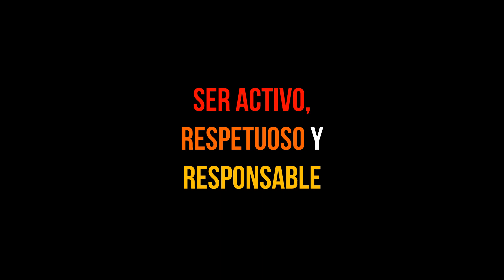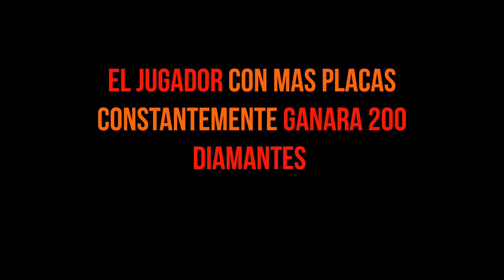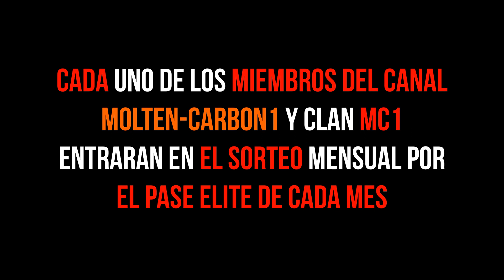CLAN MC1: INSCRIPCIONES. ESTAS INVITADO A FORMAR PARTE DE UNA FAMILIA CON META DE LLEGAR MUY LEJOS.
Video time:
1:07 Clan Inf. y responsabilidad
2:11 Requisitos
4:20 Veneficios del Clan
6:20 Otros veneficios

💎Super Sticker
💎Let adverts run over 30 second.
💎Clicking on adverts will support me

Gracias a todos por el apoyo a fuego.

Here our goal is to establish and maintain a state of high performance in our gaming, personal and professional lives! We not only win games ... we win EVERYTHING!

It is our MISSION to connect and empower Players who want to crush the "Mommy Basement" stereotype and change the world's conversation about games for the better!

Consider this your home to find a community and network with other players whose passion for games often competes with the increasing responsibilities of everyday life. Together we will keep our content and channel a respectful place for everyone to participate and express their ideas with others especially when we are in our live shows and that everyone can speak without fear about any topic related to our passion for games.
THANKS YOU for SUNSCRIBING and SUPPORTING the channel!!

Espanol:
Aquí nuestro objetivo es establecer y mantener un estado de alto rendimiento en nuestras vidas de juego, personal y profesional! No solo ganamos juegos ... ¡ganamos TODO!

¡Es nuestra MISIÓN conectar y empoderar a los Jugadores que quieran aplastar el estereotipo del "Sótano de la mamá" y cambiar la conversación del mundo sobre los juegos para mejor!

Considere esta su casa para encontrar una comunidad y una red con otros jugadores cuya pasión por los juegos a menudo compite con las crecientes responsabilidades de la vida cotidiana. Juntos mantendremos nuestro contenido y canal un lugar respetuosa para que todos participen y e expresen sus ideas con otros en especial cuando estemos en nuestros directos y que todos pueden hablar sin temor sobre cualquier topic con relacion a nuestar passion por los juegos.